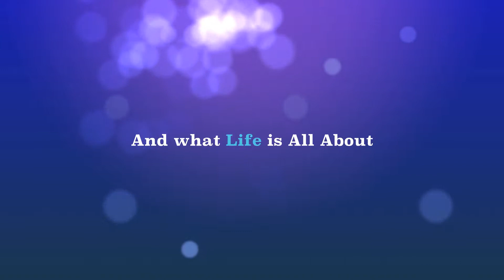4 Wrote Homies